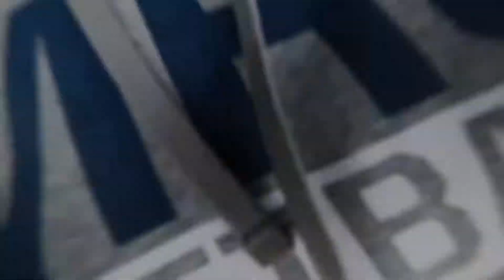Totally Biffed It!